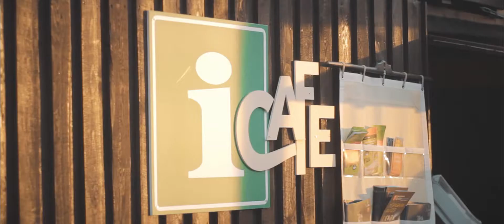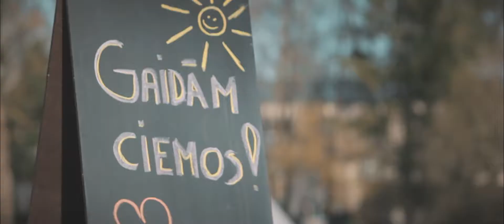Grobiņas novada Vasaras Tūrisma sezonas atklāšana 2017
Grobiņas novadā Vasaras Tūrisma sezona ir atklāta, novēlam Jums lielisku vasaru – izzinot, izbaudot un piedzīvojot!

Video: Kristers Reinis​